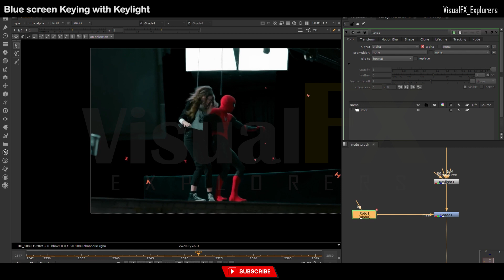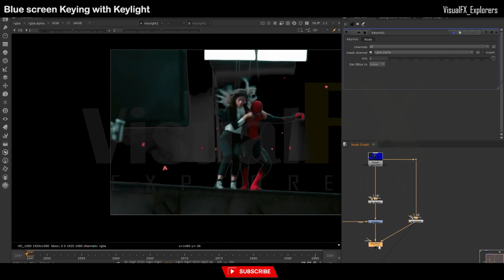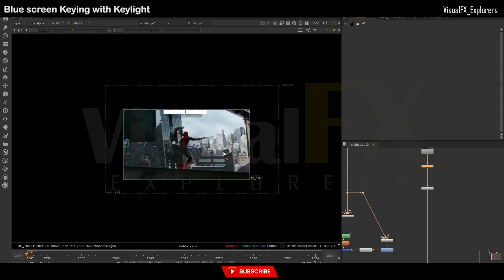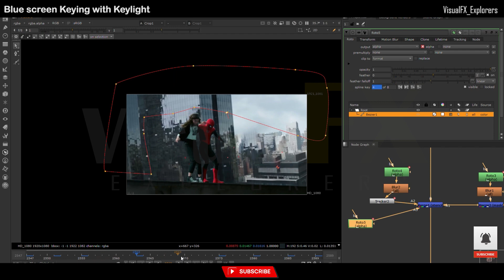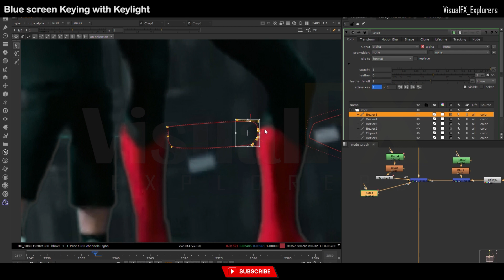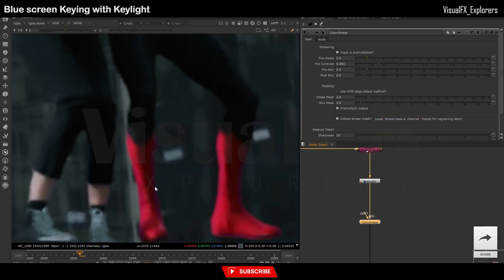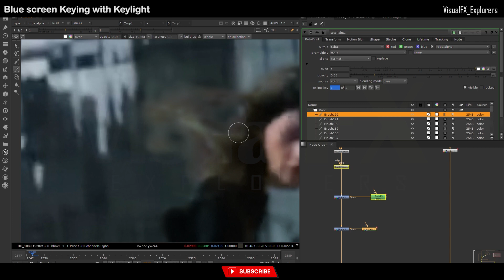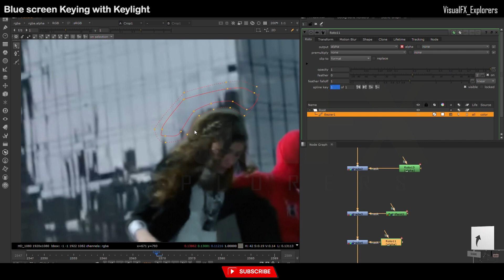Nuke Compositing Tutorials Keying Blue Screen | KEYLIGHT Tutorial | Spider Man No Way Home VFX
In this tutorial, we are going to learn about how to Key blue screen in Nuke. We will cover the basics of compositing.